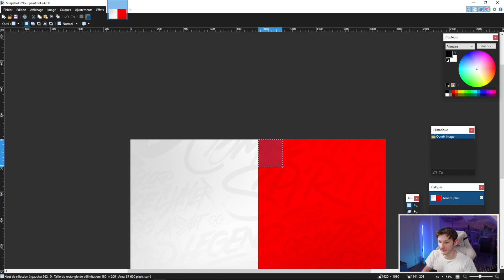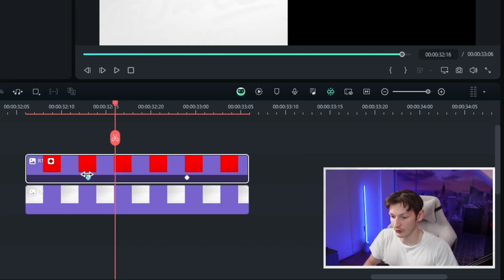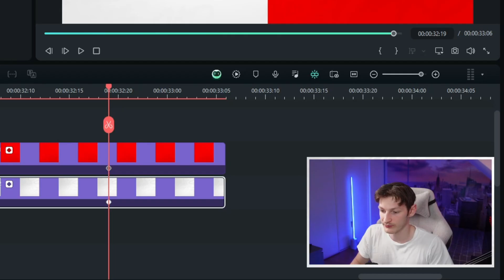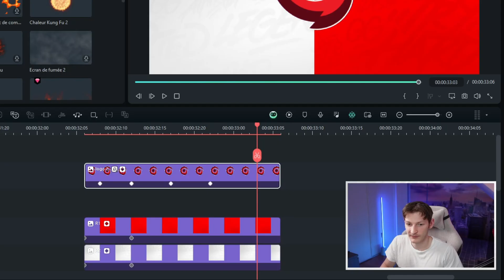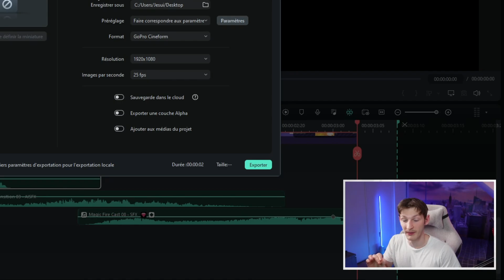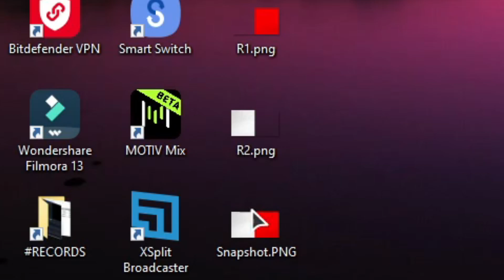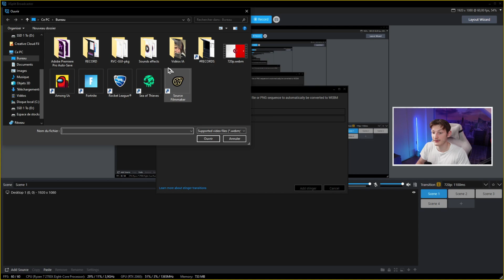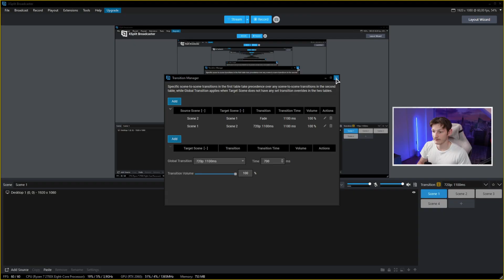Comment créer une transition Stinger PERSONNALISÉE pour votre Stream Twitch !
Dans ce tutoriel, apprenez à utiliser votre logo et les couleurs de votre marque pour créer une transition customisée de stinger à utiliser lors des changements de scènes pour vos stream twitch ou youtube avec XSplit et Filmora gratuitement ! Et dans cette vidéo on va prendre pour exemple une transition personnalisée pour Gotaga !

Les Grandes Étapes dans cette vidéo :
▸ 00:00 – Transition Stinger Réalisée pour Gotaga
▸ 00:04 – Introduction
▸ 00:31 – Création de la transition personnalisée sur Filmora
▸ 04:00 – Exportation de la transition au format webm
▸ 05:00 – Tutoriel rapide sur XSplit
▸ 06:40 – Comment ajouter notre transition sur XSplit
▸ 08:18 – Conclusion

✔️Téléchargez Filmora